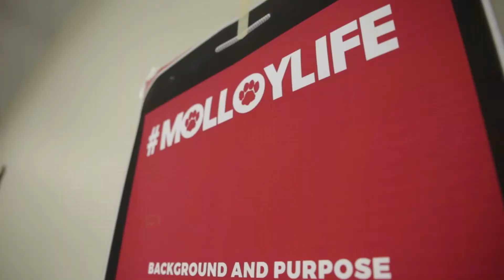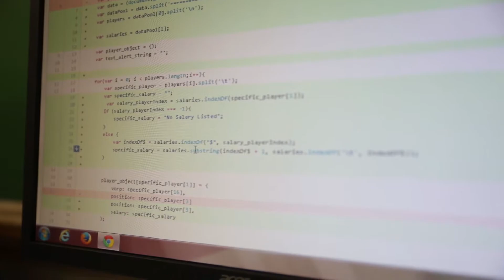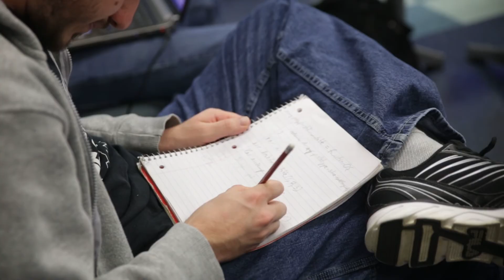Mathematics and Computer Studies at Molloy College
Why begin again if you can start right now in the department of Mathematics and Computer Studies?  Virtually every field from business, education, science and mathematics itself benefit from the analytical and conceptual mindset of a mathematics major.  If you have a penchant for solving problems in technology then step into the role of a computer scientist, or a hardware engineer with a degree in computer science.  Or if you prefer instead to apply your technical skills to support and add value to business organizations, then become that application analyst or IT consultant with a degree in computer information systems.